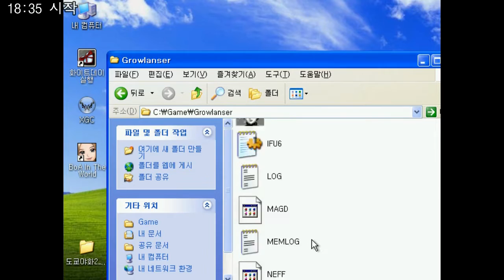그로우랜서 1 (Growlanser 1) - 티피 킥! - 5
그로우랜서 1 (Growlanser 1)
グローランサー